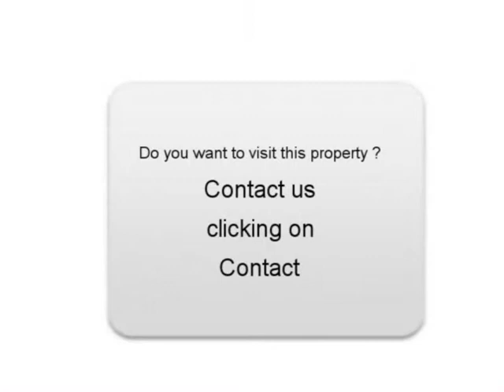Sale one Suzuki Grand Vitara Sentheim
For sale at  Sentheim  Used car Suzuki Grand Vitara of 5000 Km.
used motors Autoenvideo : Sale one Suzuki Grand Vitara  Sentheim  Haut-Rhin